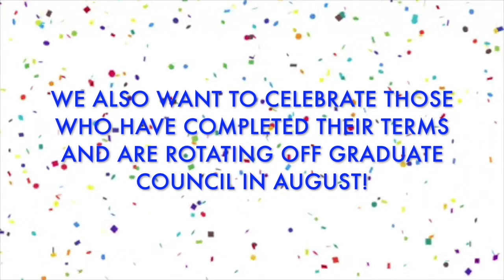Graduate Council Membership AY 2020/21